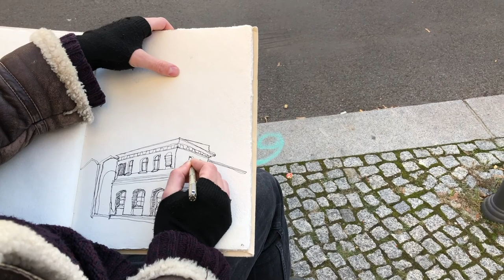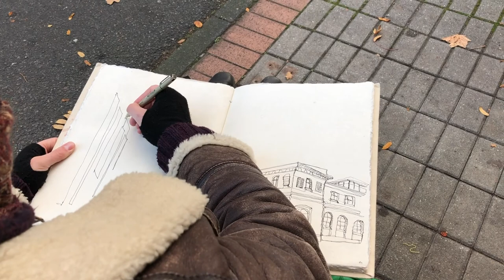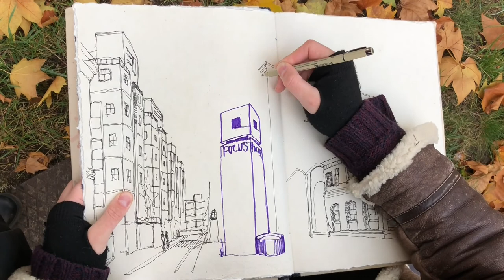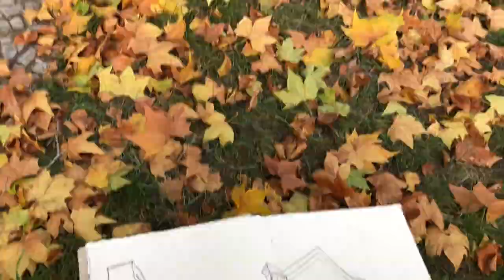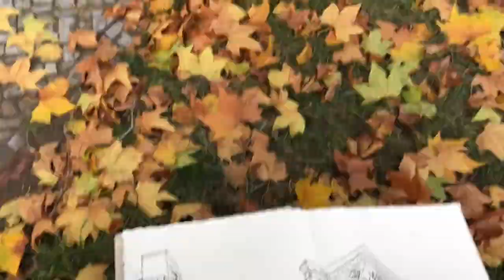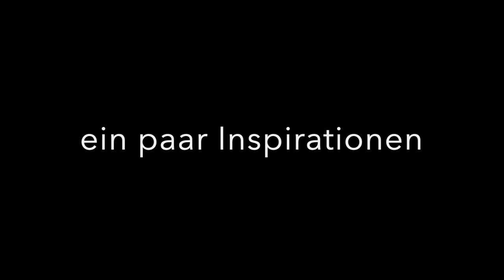SKETCHWALK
Sketchwalk mit Lukas